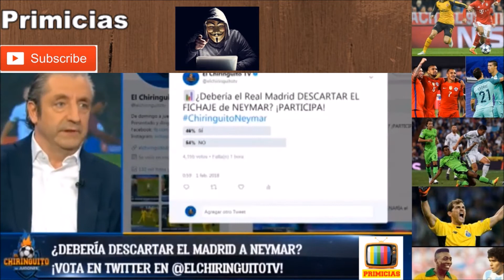Empezó la CAMPAÑA contra la llegada de Neymar Jr. | Los medios de España no Lo quieren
Neymar Jr, Tomaría la peor decisión de su vida, si va al Real Madrid. La Prensa de España lo critica desde ahora.